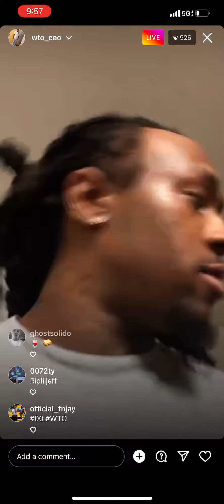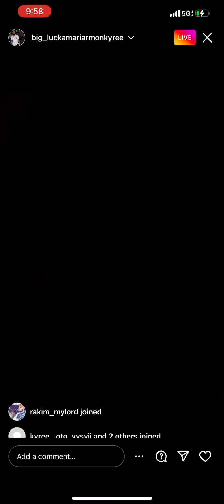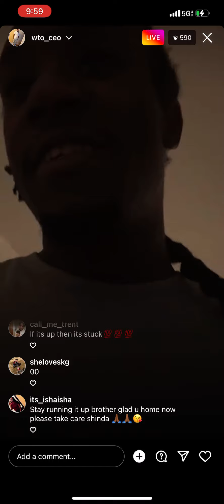King Lil Jay talkin big!!!! 🔥 🔥 🔥